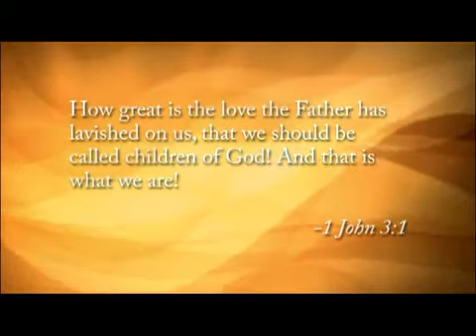Child of God | The Power of God | Day 23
"Be wise in the way you act toward outsiders; make the most of
every opportunity. Let you conversation be always full of grace,
seasoned with salt, so that you may know how to answer
everyone." Colossians 4:5-6

Affirmation: I can behave as God's child.

If our faith is NOT setting people around us free from their chains, let's examine ourselves and ask God how we can become more effective vessels of His power.

Whether you're in a prison cell or an airport terminal, the Holy
Spirit can give you the power within to behave as God's child. And as an added bonus, you may just get an upgrade in your
circumstance.

Can you think of some circumstances you might routinely
encounter (traffic jams, waiting in lines, and so on) when you
might be tempted NOT to behave as God's child? How can you
prepare yourself to handle such circumstances with more grace?

Every revival began with one person.

Why not you? Why not now?

If you're ready to take the 7-Step Journey to Unleash the Power of God in your life, you're going to love this 30-day video series.

I'm going to walk you, day by day, through the lessons God revealed as He invited me to move onward from being a sincere but powerless Christian. to one who walks in the power of God.

Do You Ever Wonder:

* Does God hear me when I pray?
* Do my prayers change anything?
* How can I be sure I'm accurately hearing Him...and not listening to my own mind?
* Why is it that sometimes when I pray, things actually seem to get worse?
* I've prayed every prayer I can think of, but my situation isn't changing -- am I doing something wrong?

If so, this 30 Day class is for you!

You'll Learn Exactly How To:
* Hear from God accurately.
* Discover the steps to remove hindrances to answered prayers.
* Break free from the guilt, shame and fear that prevent you from praying boldly and with confidence.
* Slam the door in the devil's face --and prevent him from wreaking further havoc on your family!
* Cultivate God's power within and upon your life.
* Begin to walk in a level of spiritual authority you may never even thought possible.
* Understand the different types of prayer and what the role of each is.

What Prior Students Are Saying

Taking this class was truly the launching pad for a spectacular season of ministry reaching millions of children for Christ in Malawi. This is an anointed class!  - Laurette Hoagland

Your teachings have been monumental in transforming me into the vessel God has called me to be. I can't put into words how grateful I am that I followed God's path to these classes! - Dr. Kristin Jacobsen

Today's call was beyond GREAT! My heart resonated with so much. I need to listen to the replay several more times. Fresh insight and revelation have been flowing ever since. My spirit is burning with fresh clarity and release to move out in the God-given passions of my heart. - Linda Burns

Love love love!!! So much clarity on past and present circumstances. Even blessed me with a new prayer language!! Gave me direction in what to ask for and what to expect from The Father. Thanks a million- Kristen Robert

Wow, wow, wow. Confession and repentance flowing the last two days. Powerful teleseminar today! I am in the fasting zone. I am filled with joy and creativity to address my circumstances. I am on an adventure and cannot wait to see the fruit from this! Thanks Donna, You were definitely destined to lead me to this place." - Gayle Whittum

Donna Partow is a best-selling Christian author and motivational speaker with a passion to empower people in accomplishing their life mission. Her books have sold more than a million copies worldwide and have been translated into numerous languages.